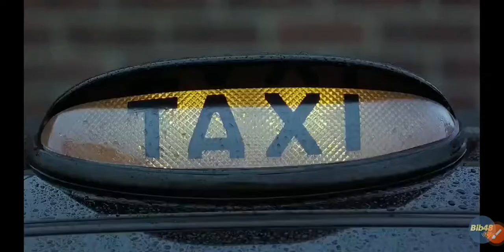Avi is coming to London (Snatch / Jimmy Cayne reference)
Avi is coming to London - clip from the film Snatch. In the mid 2000s, Jimmy Cayne visited Bear, Stearns' London office at One Canada Square, Canary Wharf. His PR entourage made a film of his visit which they published on the firm's intranet shortly afterwards. I would love to find a copy of that video, but the way it was edited always reminded me of this clip from the film Snatch!